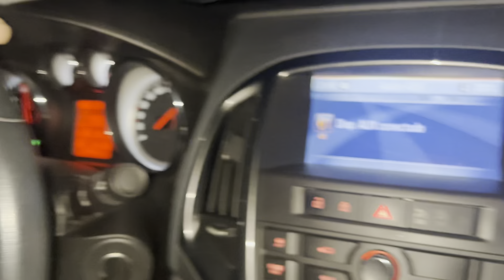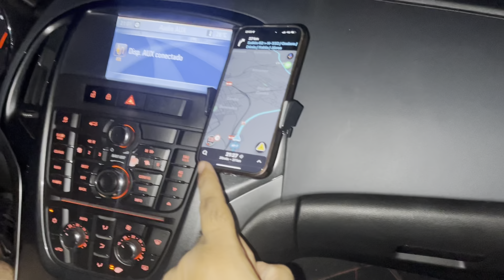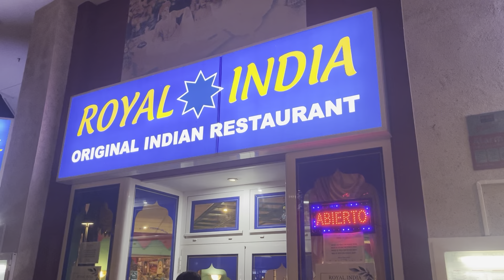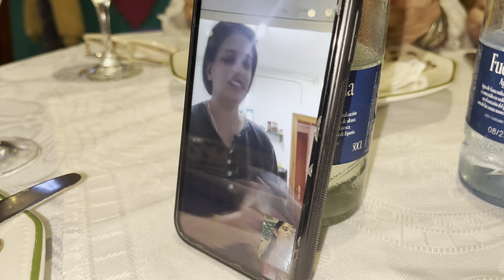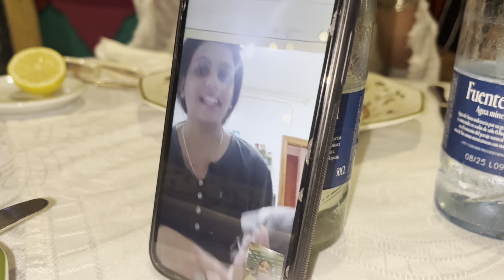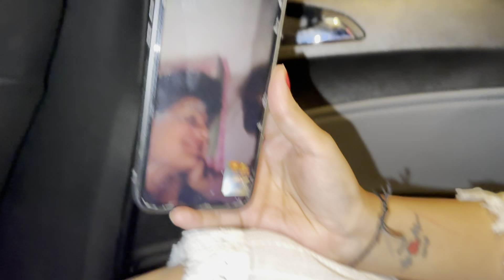Spain vch 170km di speed te car bhajayi😭punjabi vlog ​⁠@TheHappiestCouple2015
Spain vch raat nu Rasta bhatak gye😭punjabi vlog ​⁠

Hello guys we daily upload new vlog on our channel, we record our daily activities, travel trips, family nd  funny incidence

THE HAPPIEST COUPLE
HAPPIEST COUPLE
COUPLE VLOGS
JEONA VLOGS
COW VLOG
ENGLISH COW
COW MILK
AMERICAN SASS
KIRAN VLOGS
BEST VLOGS
TRAVEL VLOGS
BEST COUPLE
VLOGS
BLOGS
VLOG
PUNJABI VLOGS
TRENDING VLOGS
TRENDING COUPLE
COUPLE STATUS
ROMANTIC COUPLE
INDIAN COUPLE
INTERNATIONAL VLOGS
PUNJABI BEST COUPLE
CUTE COUPLES
PUNJABI VLOGERS